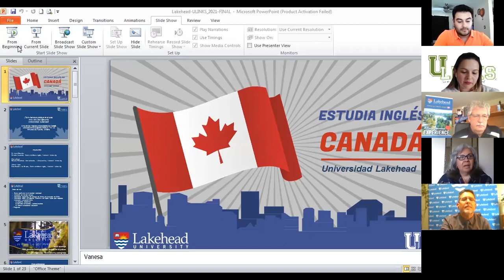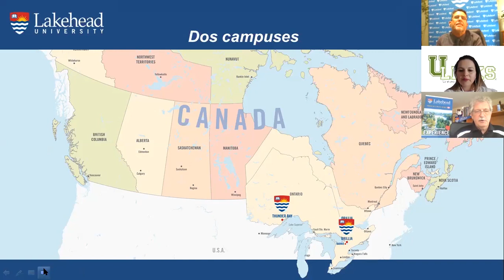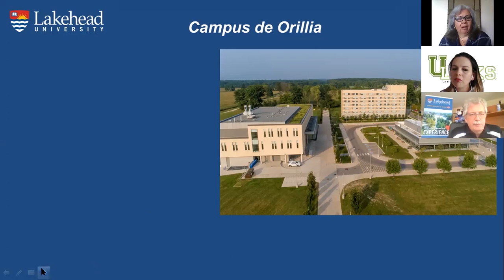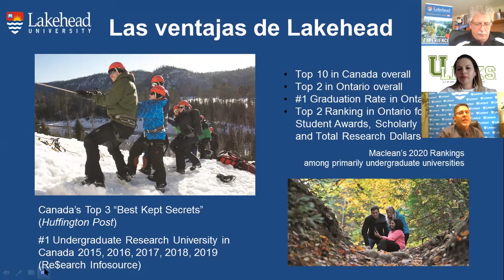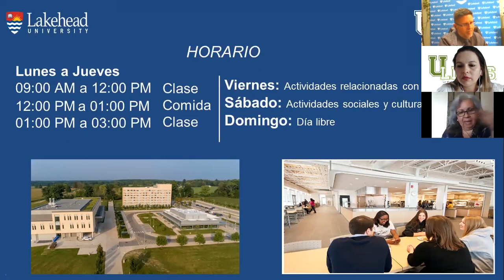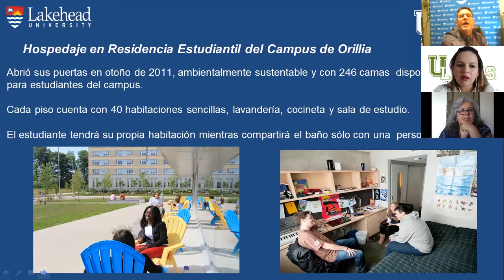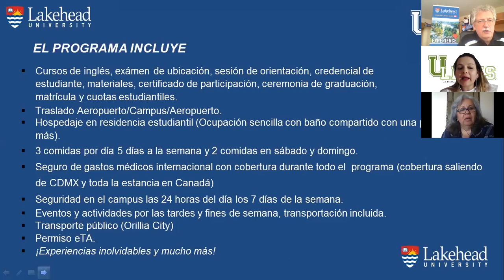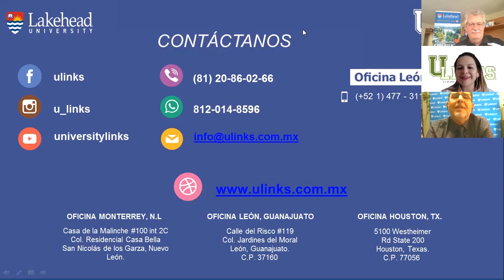Curso de inglés en Lakehead University | Estudia inglés en Canadá en 2021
¡Buenas a todos ULinkers!
Esta vez les traemos la repetición de una junta que tuvimos con docentes de Lakehead University, misma que está brindando programas para estudiar inglés.